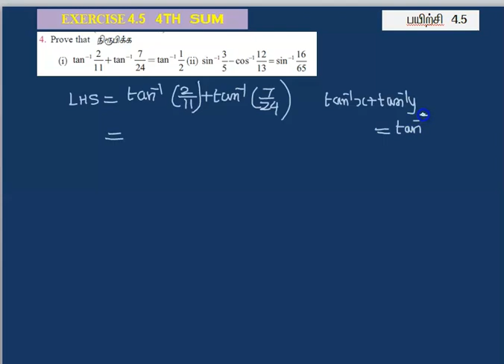EXERCISE 4.5 4TH SUM | CLASS 12 4TH CHAPTER INV TRIG FUNCTIONS | SOLUTION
EXERCISE 4.5  4TH  SUM  SOLUTION